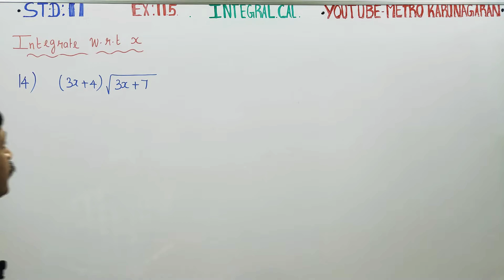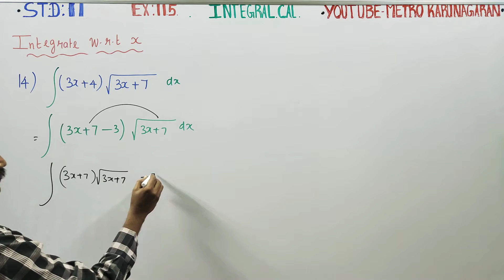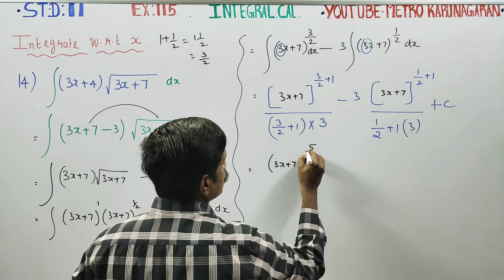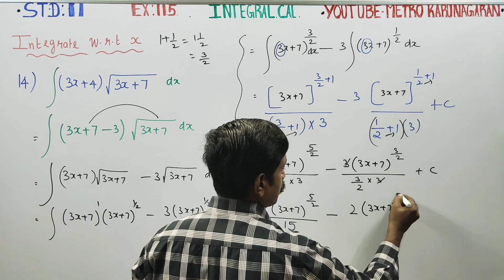11th Std Maths Ex.11.5(14) Integrate with respect to x, (3x+4)√(3x+7)